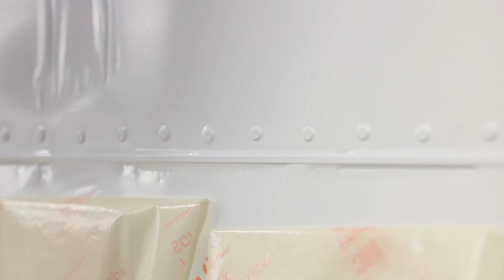RollePro Vinyl Graphics Roller - Lowen Certified Tool of the Week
In this episode of Tool of the Week, Alex will be showcasing the RollePro Vinyl Graphics Roller.
for all your wrap installation tool needs.